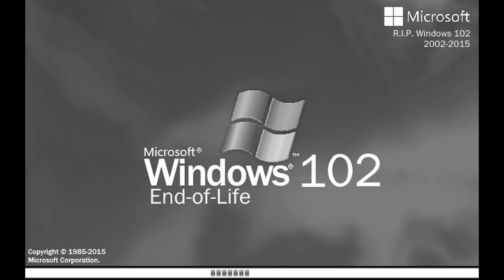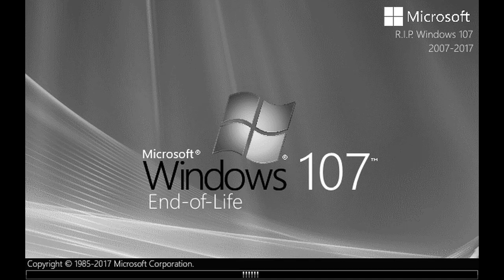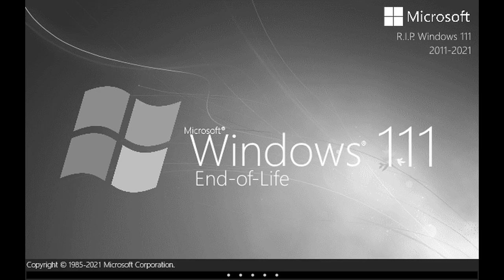Windows 9x End-of-Life Versions History